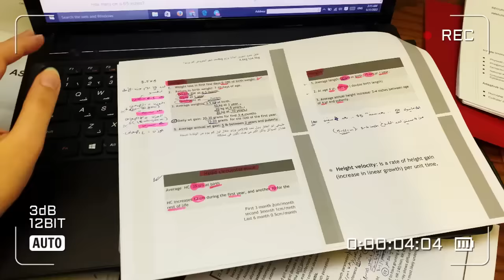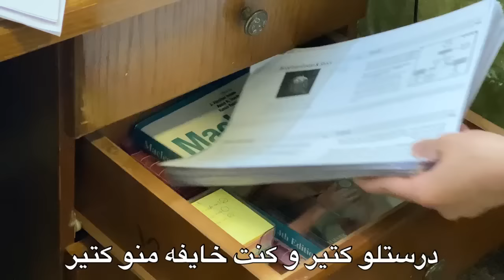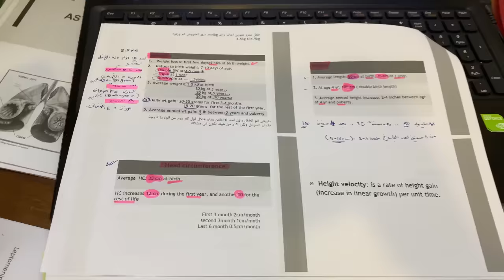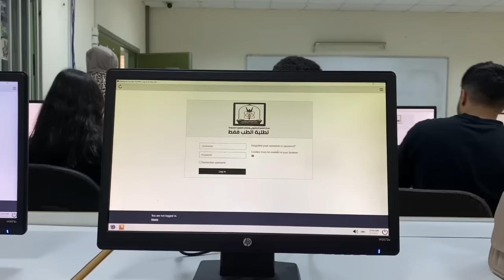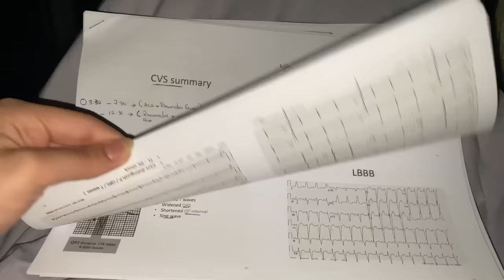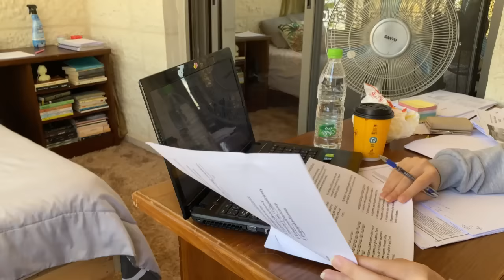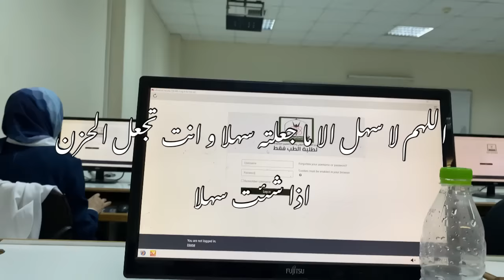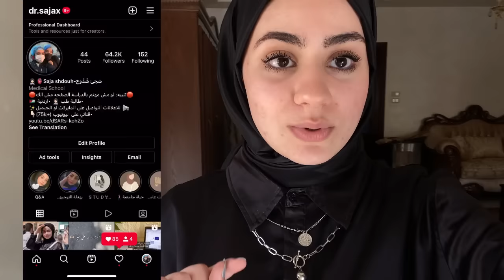فترة الامتحانات النهائية || طالبة طب 🫀👩🏻‍⚕️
ان شاء الله يكون عجبكم الفيديو🥰🫀
احكولي رايكم 🙈